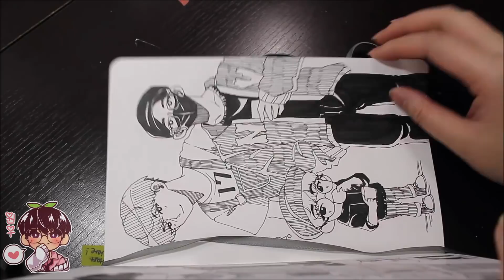INKTOBER WEEK TWO (Day8-14)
Hello again! Here is the process video of week two of inktober! As usual, I am using my own prompts which can be found on my twitter or my instagram! I do hope that you guys will enjoy this video! Sorry for so much missing footage ;;; last week was a bit hectic and I was a bit burnt out! If you guys are doing inktober still then congrats you are half way there!

Materials:
-Staedtler pigment liner 0.3, 0.5

Musicbox music from R3 Music Box